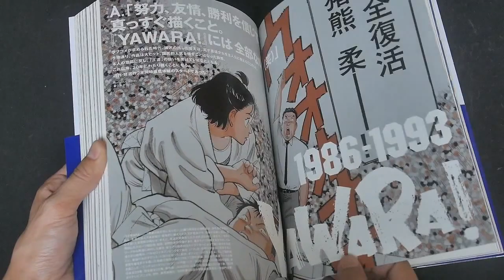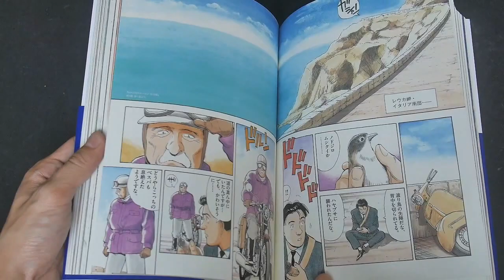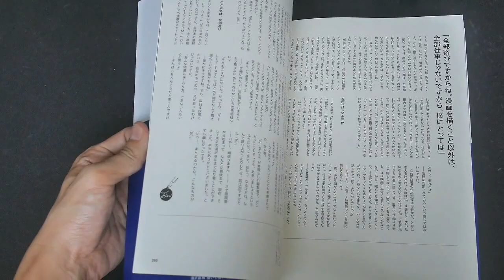Naoki Urasawa Official Guide Book (浦沢直樹 描いて描いて描きまくる)